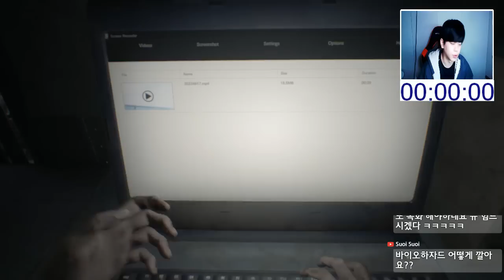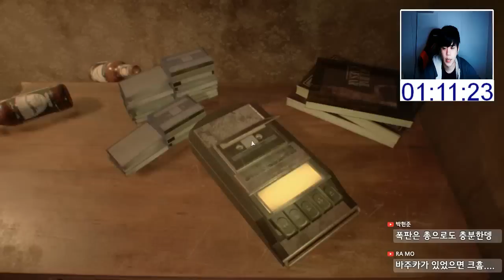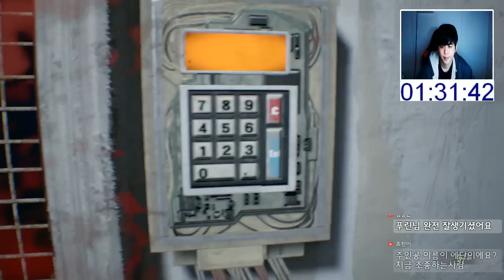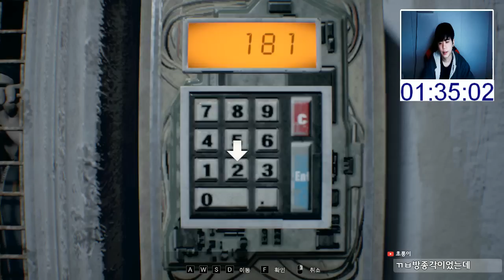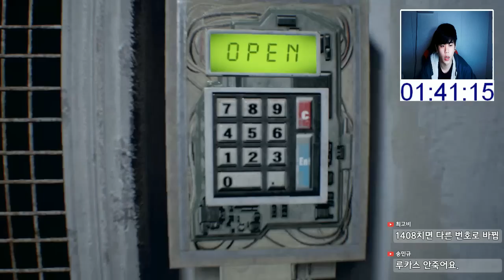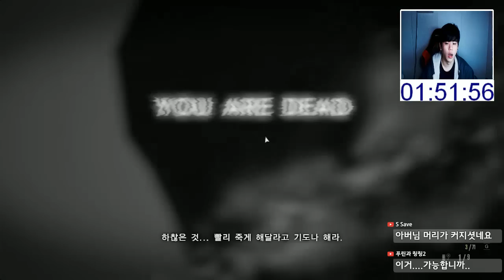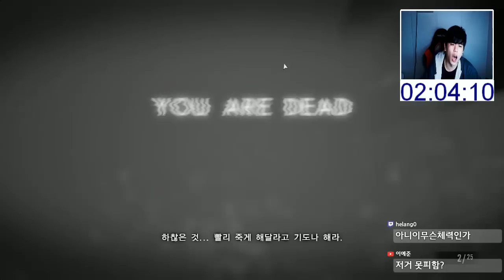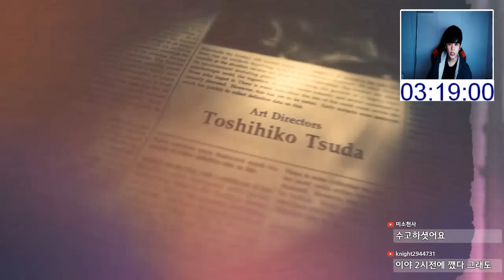바이오하자드7] 최고 난이도 엔딩 3시간 20분컷 [레지던트 이블7 엔딩] -푸린-